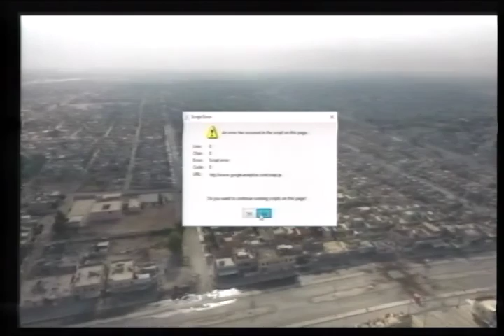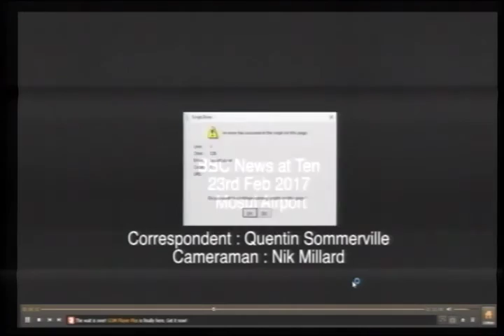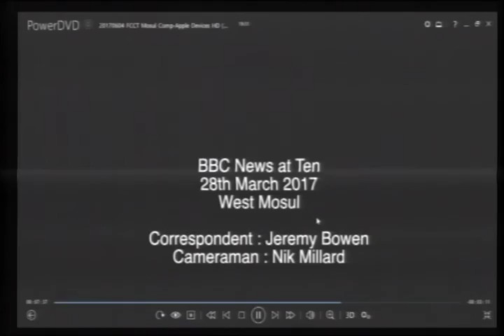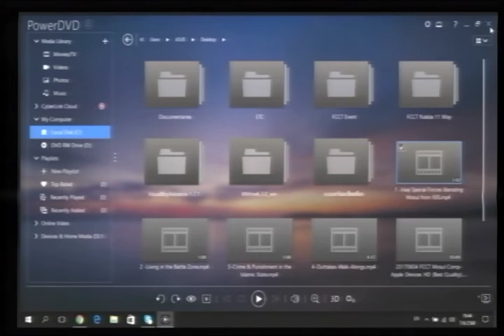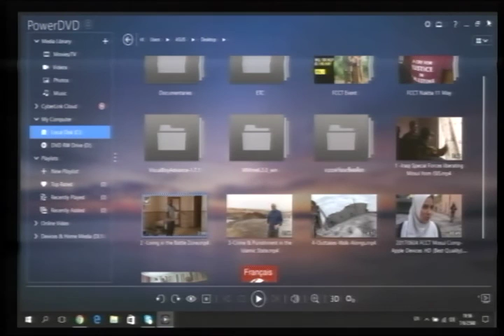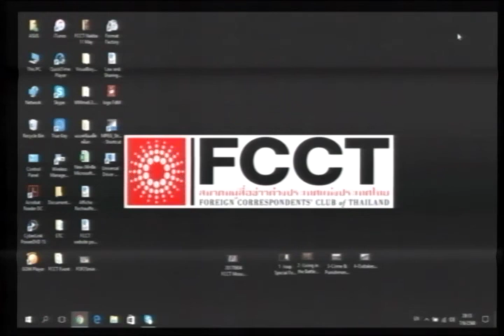07 June 2017 The battle for Mosul Body armour mandatory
In July 2014, Islamic State leader Abu Bakr al-Baghdadi declared the movement's caliphate the Great Mosque of al-Nuri in the old part of the Iraqi city of Mosul. Last October, Iraqi troops, Kurdish Peshmerga fighters, Sunni Arab tribesmen, and Shia militiamen supported by a US-led coalition of warplanes and military advisers launched an offensive to retake the city that is still going on in the historic old city area. It involves the worst kind of street-to-street fighting and aerial bombardment.

A number of Bangkok-based journalists have been involved in the coverage, including Tony Cheng and Florian Witulski who recorded knuckle-whitening scenes under fire for China Global Television Network (CGTV). Another cameraman, the BBC's Nik Millard, has filmed conflicts since the war in the former Yugoslavia, and latterly worked extensively with correspondents like Jeremy Bowen, Lyse Doucet, and Quentin Somerville in Mosul and throughout the Middle East.

Few dispute that today's Iraq and Syria rank among the most dangerous journalism assignments imaginable. Personal protection is essential, and proper body armour at all times is a requirement of both media employers and insurers. This has led to a series of wrangles with the authorities in Thailand where body armour and gas masks -- personal protective equipment (PPE) -- is classified under a 1987 law as weaponry that must be regulated. Cheng and Witulski were stopped recently at Suvarnabhumi International Airport on their way back to Mosul with PPE in their check-in luggage. Cheng has been formally charged with an offense that technically could carry a five-year prison sentence. He has been released on 100,000-baht bail. Journalists from Hong Kong and the Czech Republic have also been charged previously, but the first case was dropped.

A number of journalists from around the world have written in to the FCCT about their experiences covering Mosul and the Middle East, and the indispensability of PPE. Come to the FCCT and hear first hand about one of the world's most perilous stories, and the problems some journalists must surmount to cover it.

Come to the FCCT and hear first hand about one of the world's most perilous stories, and the problems some journalists must surmount to cover it.

Panelists

Nik Millard is one of the BBC's most seasoned cameramen and recipient of a number of industry accolades, including a prestigious British Royal Television Award as camera operator of the year in 2006. A veteran of Afghanistan, Bosnia, and the Middle East, Bangkok-based Millard's recent assignments have included Iraq.

Tony Cheng has worked over a 20-year career with the BBC's Chinese and World Service, and was for five years Al Jazeera's bureau chief in Beijing. Working more independently of late, his assignments have taken him to Syria, Libya, Afghanistan, the Ukraine, and Iraq, often for China Global Television Network (formerly CCTV), among others.

Florian Witulski is a journalist and documentary cameraman who has based himself in Bangkok since 2008 covering Asia and the Middle East for Al Jazeera, BBC, CGTN/CCTV, The Economist and others. His hostile environment assignments include Afghanistan, Pakistan and Iraq, where he has been following the rise and fall of Islamic State since 2014.